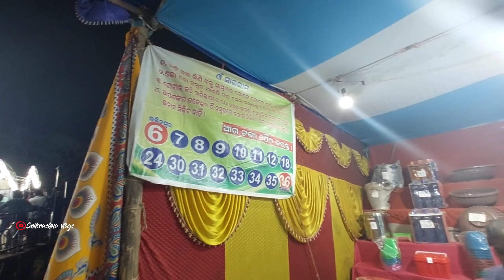ବି.ବ୍ରହ୍ମପୁର ନାମଯଜ୍ଞ ରେ ରଙ୍କ କଣ ସବୁ କହୁଛି। B. Berhampur namajagnya /buguda